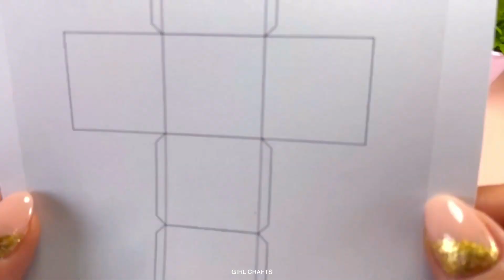7 DIY IDEIAS DE BRINQUEDOS FIDGET - COMO FAZER BRINQUEDOS FÁCIL EM CASA - Pop it e muito mais...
7 DIY IDEIAS DE BRINQUEDOS FIDGET - COMO FAZER BRINQUEDOS FÁCIL EM CASA - Melancia Pop it e muito mais...